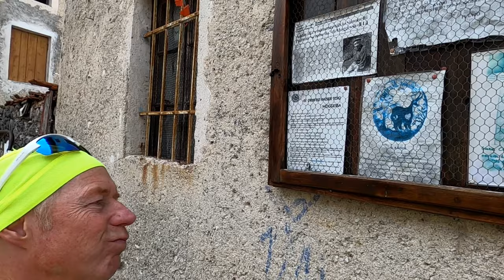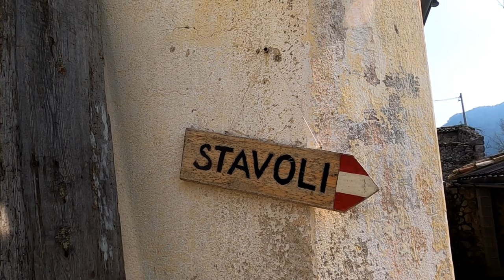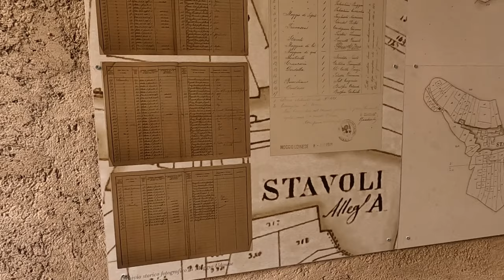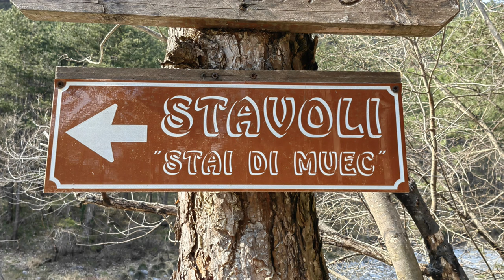Verlassene Dörfer von Moggio (Friaul)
Die verlassenen Dörfer von Moggio in Friaul - Italien.
Zerstört durch ein Erdbeben im Jahre 1976.

Berg Heil
Vroni & Thomas Reiner

🆘  Wie du mich kostenlos unterstützen kannst:

✍️  Kommentiere
➗  Teile

So einfach geht das, DANKE  🙏..

Equipment:
Gopro`s:
Hero 7
Hero 8
MAX

Foto:
Sony Alpha 6000
iPhone 13
huawai p50 pro